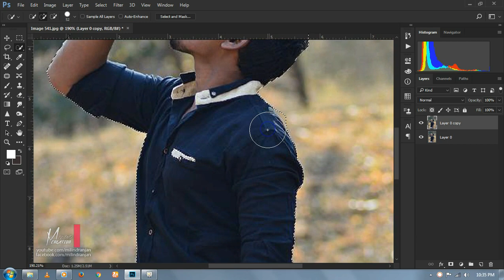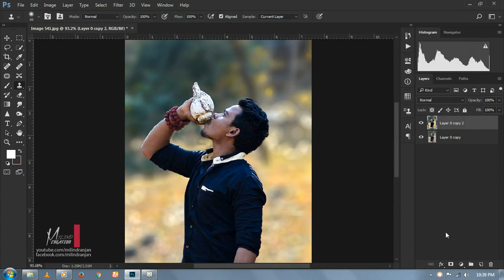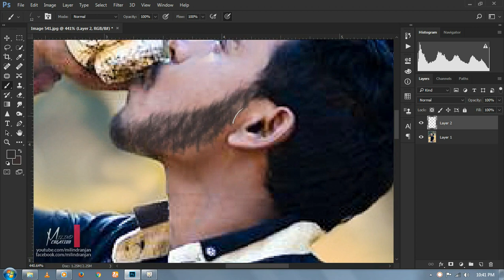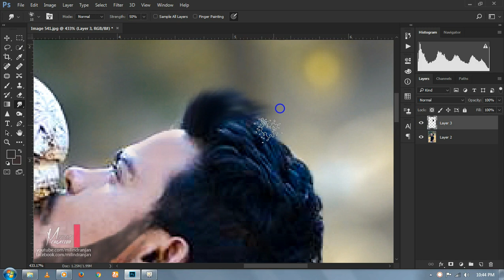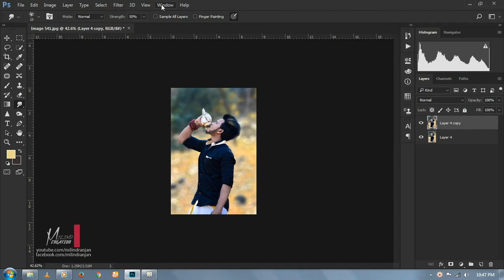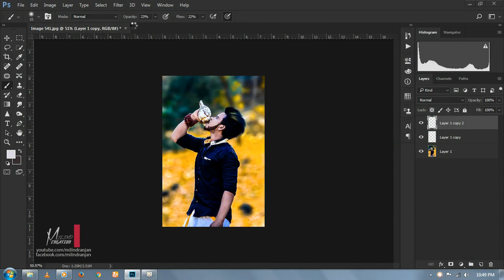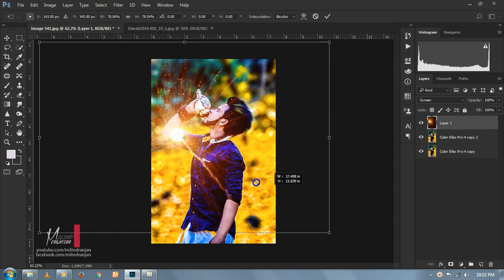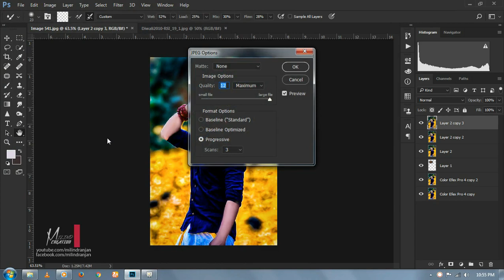Cb Edits 2017 Latest Tutorial New Effects | Photoshop CC Tutorial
cb edits

how to edits like cb edit

cb edits original video

gopal pathak editing

gopal pathak cb edit

chetan bhoir cb

chetan bhoir editing

chetan bhoir cb editing

light effect,

background changing,

skin clearing.

cb edits picsart

milind ranjan cb edits

milind creation edits

photoshop tutorial cb edits

photoshop cc tutorial cb edits

cb edits photoshop tutorial

photoshop tutorial

cb edits real video

cb edits original tutorial

cb edits best tutorial

cb edits best video

chetan bhoir original video

gopal pathak original

cb edits

cb edits photoshop cs6

cb edits photoshop cc

cb editor

cb edits app

cb edits video

cb edit photoshop

cb edits in mobile

cb edits

cb edits in picsart mobile

cb edits logo

cb edits app download for computer

how to edit like cb edits in pc

how to edit like cb edits in photoshop

cb edits photoshop online

cb edits for pc

cb edits background

cb edits online

cb edits photoshop download pc